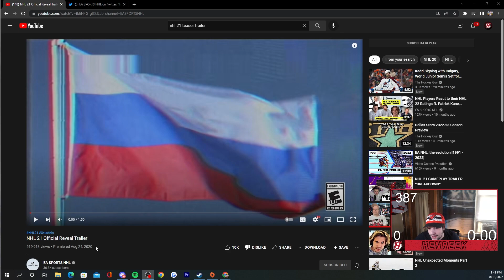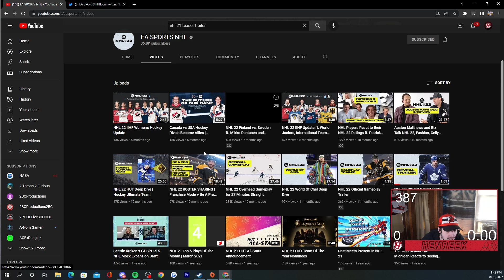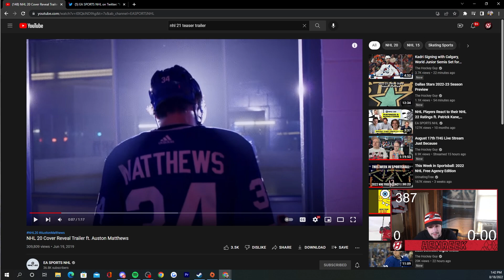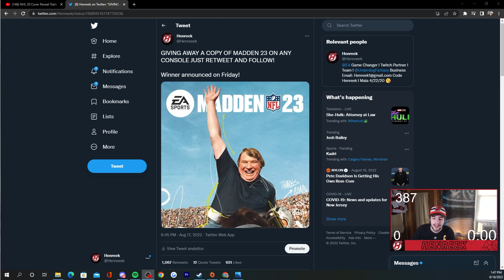NHL 23 NEWS WHEN?? + CHANCES OF CROSSPLAY AND MORE!